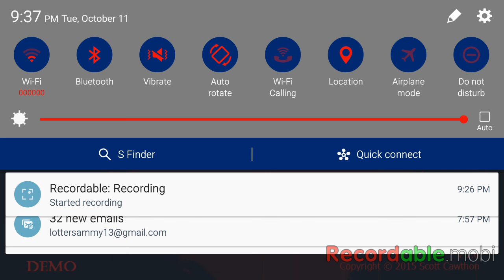My first time playing fnaf...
Holy fuck